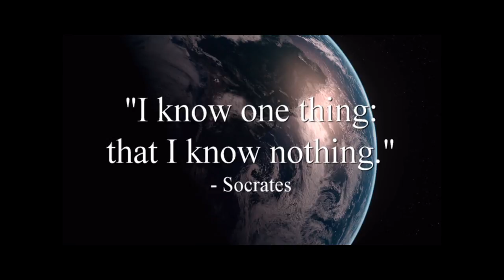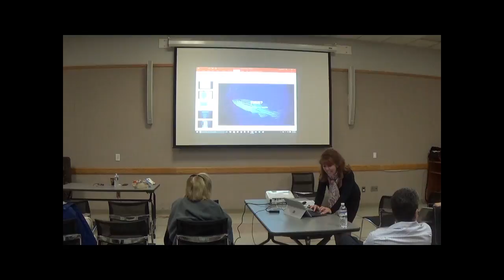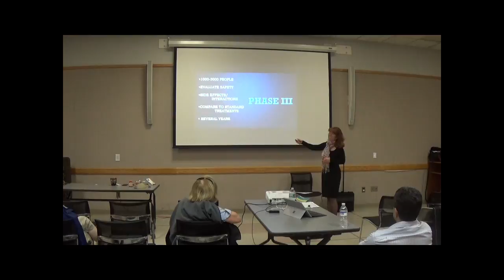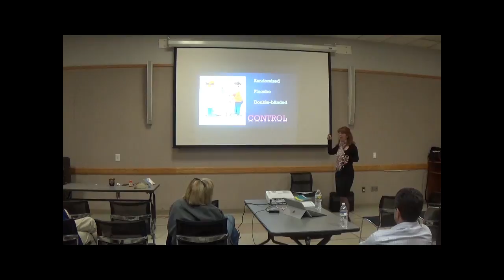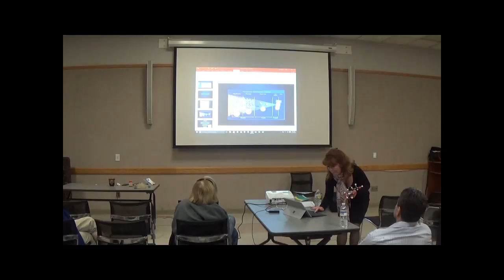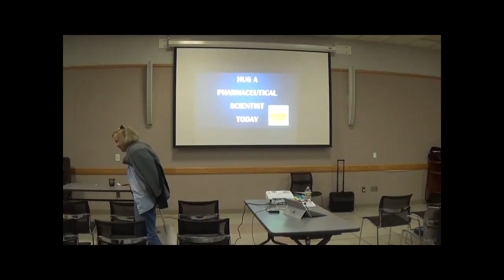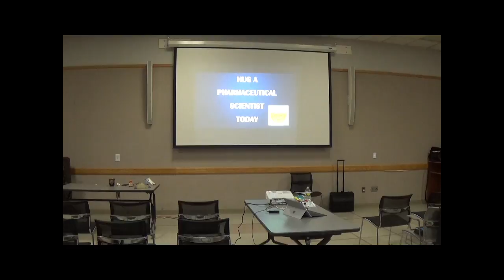LUCA Lectures - The Birth of a New Drug (Laura Roselli)